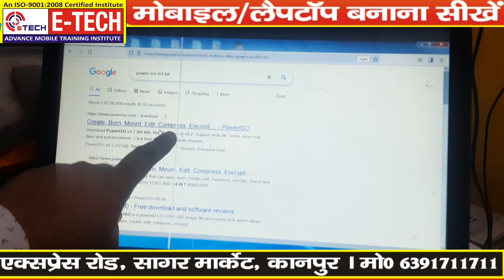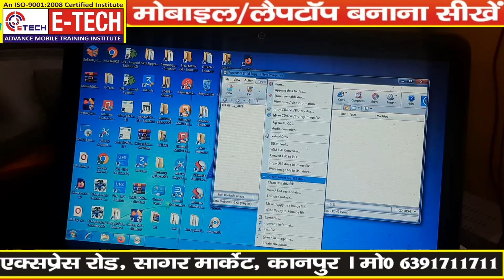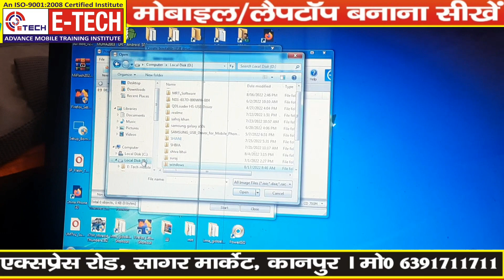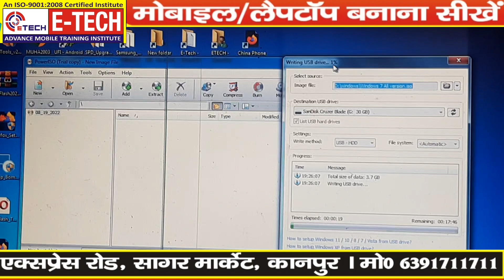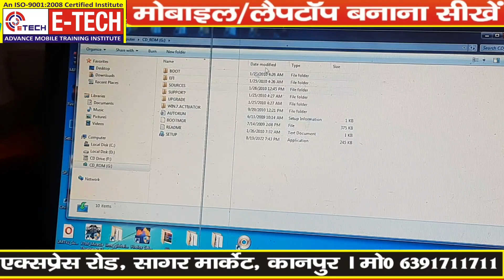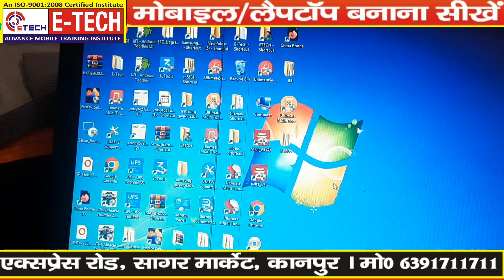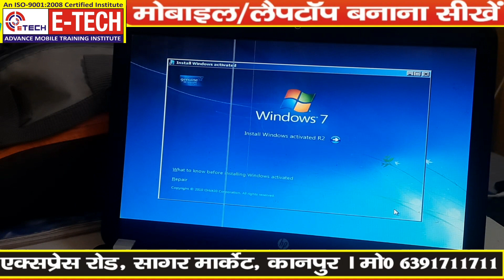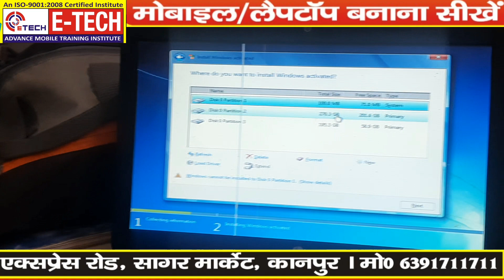PENDRIVE को BOOTABLE मोड में कैसे बनाया जाता है| How to installation Window in LAPTOP